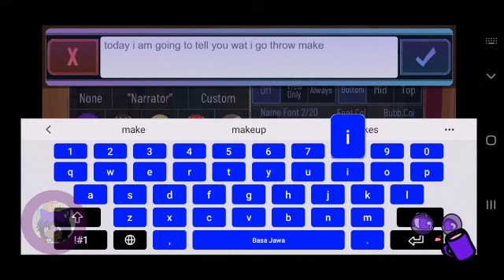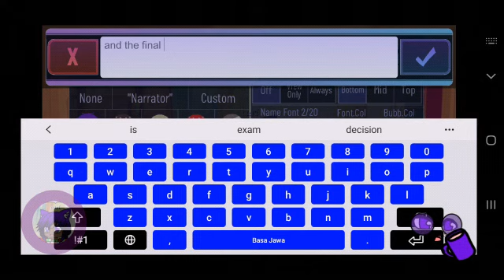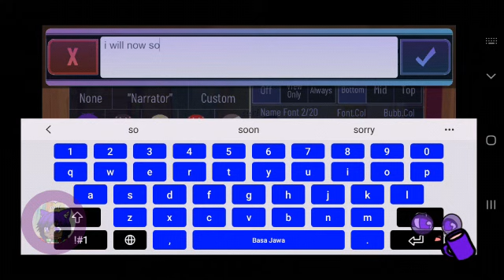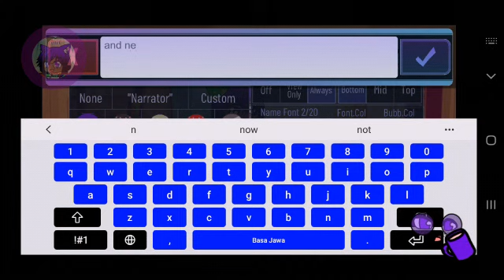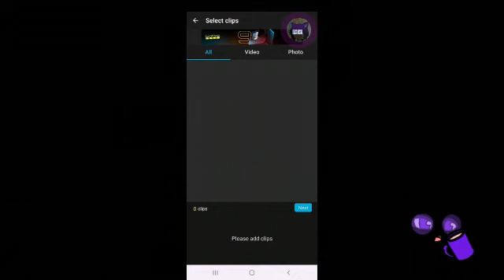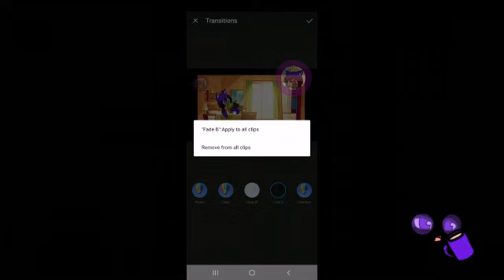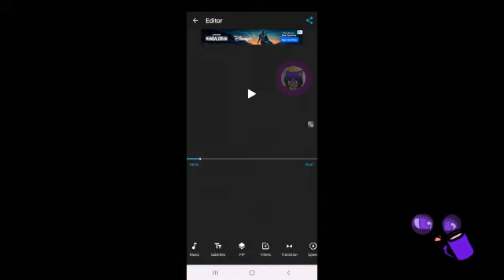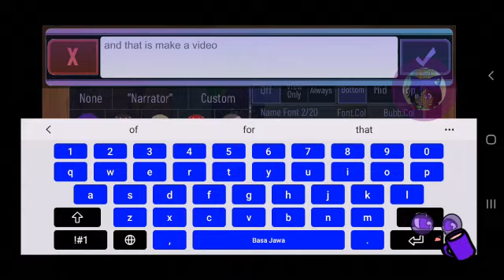haw i make a video